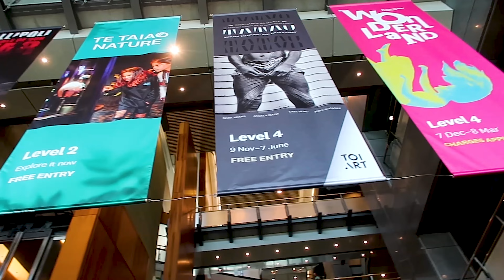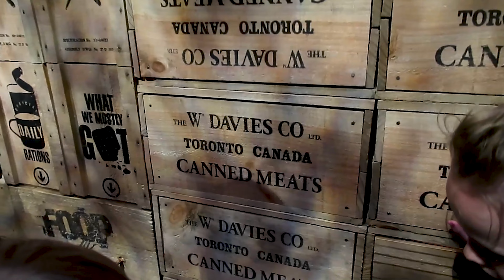Exploring Wellington Before We Take A Ferry To The South Island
Today we are exploring Wellington with the 5 kids.  There is so much to see in the Wellington area, we decided to stay an extra day.  That’s what is great about our travel lifestyle, we have the ability to explore more where we want.

Needless to say our extra day turned into four as we didn’t realize you had to make reservations for the ferry, but we took advantage of our time in Wellington. We went to the Wellington Maritime Museum, which the kids really enjoyed. We also experienced the iconic cable car

When the time came, we loaded up in the car to take the ferry to the Southern Island of New Zealand to our house we rented in Queensland.  We heard the ferry was really cool with all sorts of amenities for families and it did not disappoint!

If you like to roadtrip and are in New Zealand, check out my blog on some driving tips

The 7Wayfinders✈️

Chapters:
00:00 Exploring Wellington New Zealand
00:20 We are the 7Wayfinders!
00:49 Roadtrip to Wellington New Zealand
01:22 Breakfast conversations
02:47 Going to Museum of New Zealand Te Papa Tongarewa
03:29 Museum of New Zealand Te Papa Tongarewa
05:04 What you need to know about New Zealand Ferry reservations
05:48 Wellington Cable Car
06:43 Journey through ferry in New Zealand
09:32 Pitstop!
10:24 Arriving in Christchurch New Zealand
11:05 AirBnB in Christchurch New Zealand

💌SHOP EQUIPMENT💌
DJI Mavic 3 Pro drone
Sony A7R IV camera
GoPro HERO11 mini (x2)
NOMATIC Peter Mckinnon Camera Pack 25L
DJI Osmo Mobile 6 Gimbal stabilizer for smartphone
iPhone 15 Pro Max (Leslie)
iPhone 14 Pro Max (Chris)
Sony ZV-1 Digital Camera

hank you for watching, Exploring Wellington Before We Take A Ferry To The South Island!